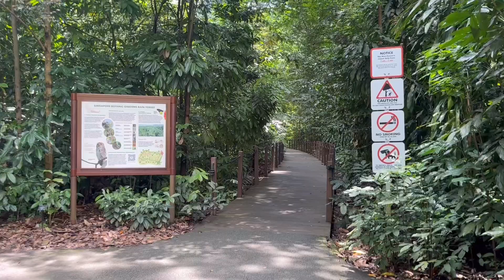Singapore Botanic Gardens ⛲️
It was a beautiful day for a walk in Singapore Botanic Gardens.

Video 767